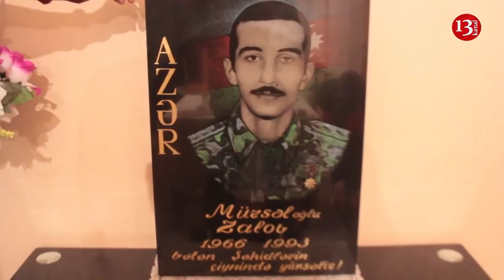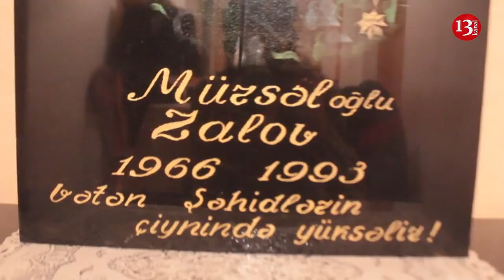"Şəhid qardaşını ZİRZƏMİDƏ DÖYƏRƏK, OLMAZIN İŞGƏNCƏLƏRİNİ VERİB İMZA ATDIRIBLAR"- Şəhid atası